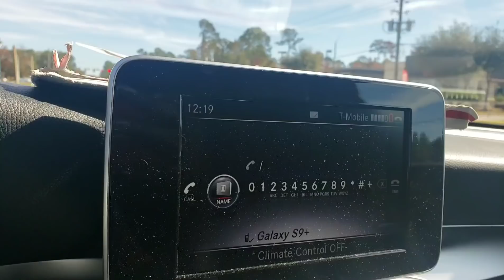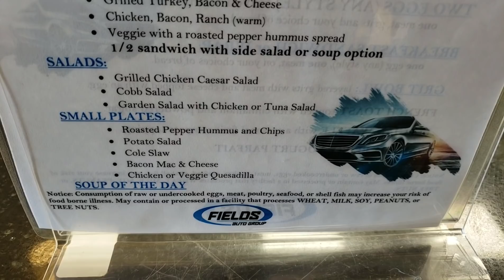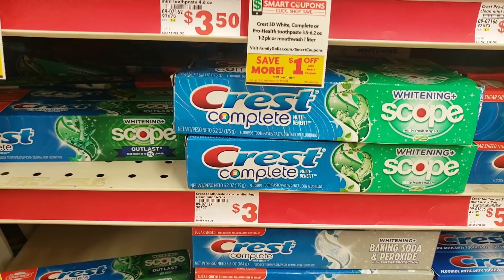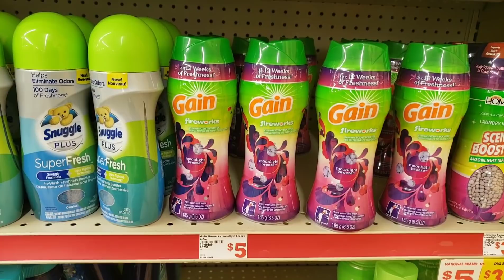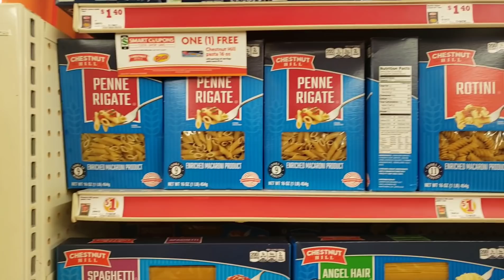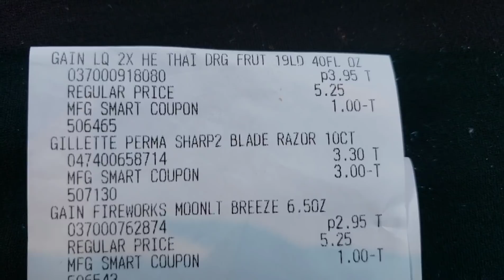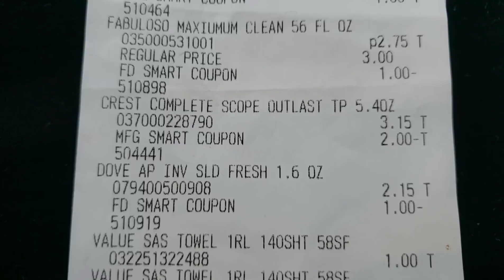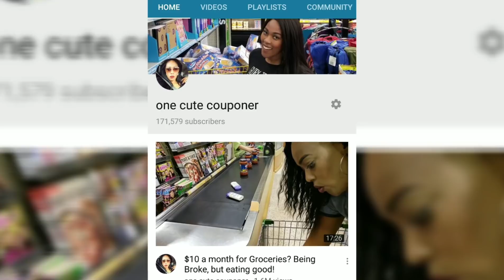Family Dollar $5/$25 Scenario, Eating Alone @ Mercedes Benz & Nadula Hair Update Vlogmas Day 12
9 Items $8.20 at Family Dollar.
This is so simple. Anyone can do this,  yes even you.
👉🏽Download the Family Dollar app
👉🏽Go to the store and gather your items
👉🏽At the register enter the phone number you registered with.
👉🏽You will pay $8.20 or $10.20 for ALL 9 items!

ALL OF MY CURRENT LINKS AND DEALS

All info from the video is below.

using my code "one"

Double twelve & Christmas Sale!

Expiry Date: Dec.6-Dec.20 (Except Dec.11)